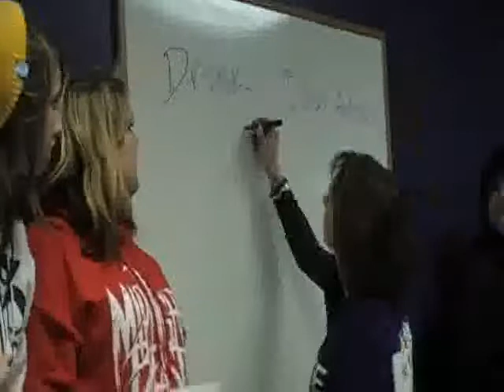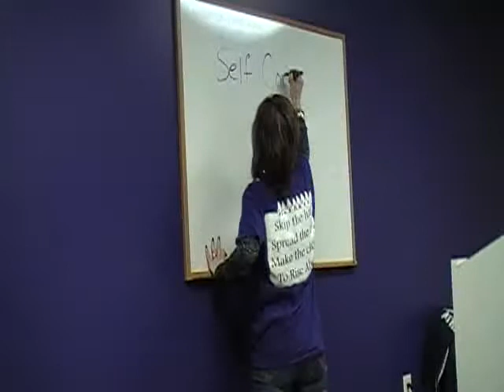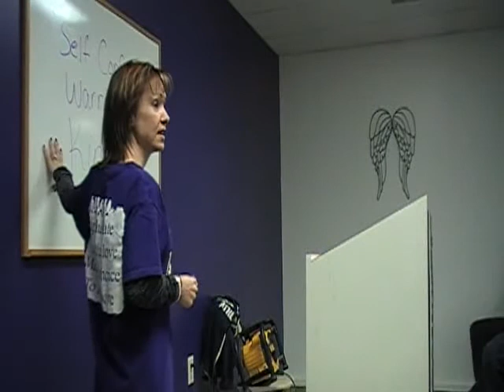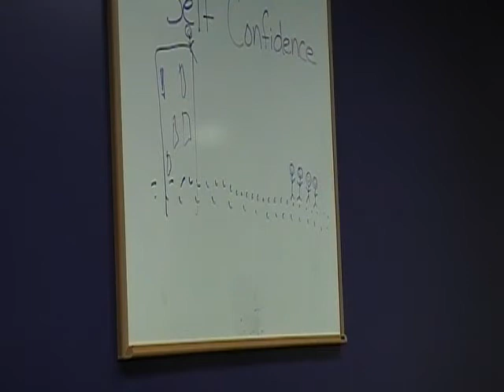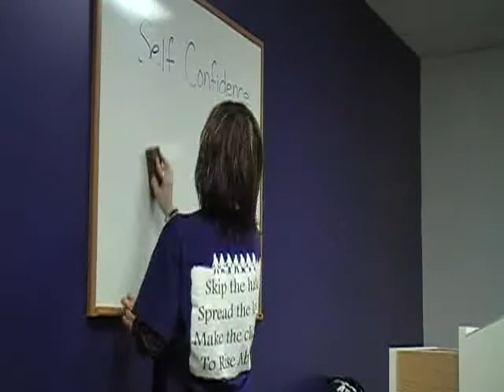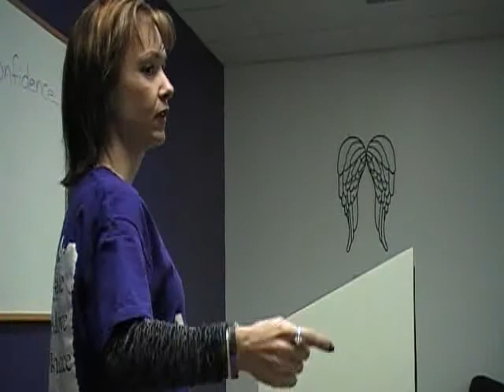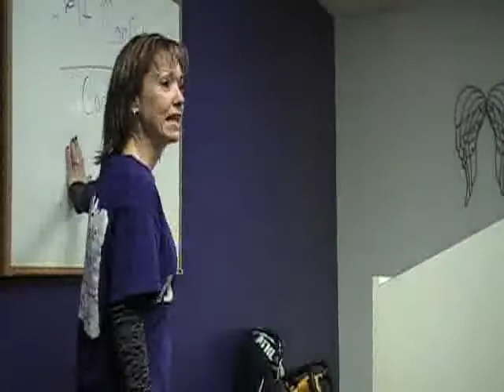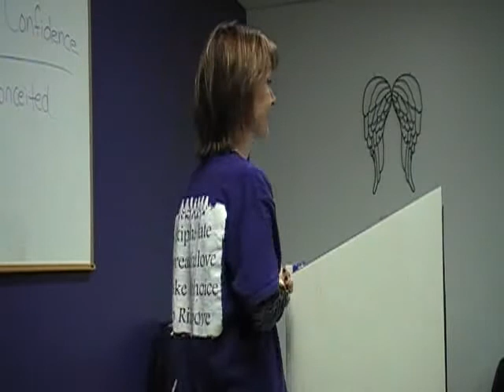Rise Above - Week23 - SELF-CONFIDENCE - (12-27-11)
SELF-CONFIDENCE

This week we began our meeting by having a few volunteers write a word on a card that described what they thought other people think of them.  On the opposite side, they wrote a word that described what they thought of themselves.  When they stood up and shared their words with us, we found that none of the words were the same.  We did this exercise to show that how we see ourselves is far more important than how others see us.  Our thoughts determine our attitude, which in turn determine our actions.  Our actions determine who we become in life.  Even more important than how you see yourself is how GOD sees you.

When people saw me when I was young, they thought I was a stinky, dirty, poor kid destined to become nothing.  However, I saw myself as a smart girl.  I was going to excel in school, move out of the ghetto, and have a nice life someday.  I wanted to be a singer and I wanted to succeed at life so I didn't believe what others said about me.  Although my opinion of myself and my dreams changed over the years, God always saw me as a Youth Leader.  He knew my capabilities and had a path picked out for me even better than the one I had chosen for myself.  Yes, MY dream for the past 5 years was to lead a praise & worship team.  God had bigger plans.

Why is the way others see us such a far cry from how God sees us?  Because God sees the entire picture.  He sees our entire lives where others (and ourselves) only see one small part.  If we don't have all the information, we judge things incorrectly.  We judge others and we judge ourselves based on only what we see or know, without all of the information.  Life is like a big parade.  We have a spot where we can only see the part that is happening now and we can remember the part that is already past.  God sits on the highest building and sees the whole parade, including the part that is still to come.  He is the only one with all the information so he is the only one who truly knows what you are capable of becoming.

I could have believed what others said about me and resigned my life to be exactly what they thought.  It was because I had self-confidence that I was able to succeed and become what God wanted me to be all along.  Even if you don't believe in God, he believes in you.  He has a plan for your life.  Don't waste your time worrying about what others say or think about you.  What others think of you is none of your business!  Build your life upon a bigger, better dream for yourself.

Many people throughout your life will put you down and tell you that you can't be this, you can't do that.  You have plenty of people who will call you worthless and useless... don't EVER say those things to yourself!

So how does this relate to bullying?  Self-confidence is a bullying deterrent!!!  Bullies usually do not pick on people who are sure of themselves and keep their heads held high.  They pick on people who are already down because they know they have found an easy target.  However, be careful not to confuse self-confidence with conceitedness.  Being sure of who you are and where you are going is self-confidence.  Thinking you are better than everyone else is being conceited!  Be sure to remember everyone has worth, just like you do.  You are no better than anyone else, but you are also no worse.  The right kind of self-confidence will not only help you avoid being bullied, but it will give you the strength to stand up and help others.

Life will always have challenges but if you have self-confidence and know that you are becoming the person you want to be (and who God wants you to be), those challenges will help shape you, not overcome you.  Learn to see what CAN BE, not just what is.

USEFUL LINKS

Take the Anderson Cooper Anti-Bullying Pledge! STOP BULLYING: SPEAK UP!

RISE ABOVE BULLYING!